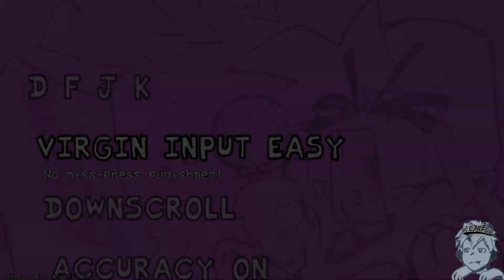Como PASSAR do mod do Shaggy do FNF EM 3 MINUTOS Sem Spamar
No vídeo você vai aprender a Como PASSAR do mod do Shaggy do FNF EM 3 MINUTOS Sem Spamar, no vídeo eu ensino minha dicas de como passar do mod VS Shaggy do Friday Night Funkin em apenas 3 Minutos de vídeo, no vídeo que eu jogo o mod VS Shaggy do fnf falo 3 dicas para melhorar no jogo e uma dica secreta no vídeo, essa tequinicas do jogo vai te ajudar a passar das musicas kaio-ken blast,super saiyan, god-eater, do mod VS Shaggy do friday night funkin.

Creditos

Capitulos

00:00 Começo
00:21 Como passar do mod shaggy
03:09 Final

O Métado Fan Art é um curso para quem quer aprender a desenhar, sair do zero e desenhar seus animes e mangas.

Esse é Nosoo discord do canal meu amigo que criou o server, ele gravou algums jogos comigo como Cuphead. porque você depois não dá uma olha para ver se gosta desse sever

No meu canal eu posto videos de jogos, e tanbem postos gameplay dicas curriosidades e coisas relacionadas a qualquer jogo

🎮Jogo: Friday Night Funkin

A Historia do jogo:

Salsicha , o ser mais poderoso do universo, chegou ao Friday Night Funkin '!

Usando 0,001 % de seu poder, ele canta contra você para testar sua força.

☑️SE-INSCREVA☑️POSTAMOS GAMEPLAY

💬COMPARTILHE💬 PARA QUE OUTRAS PESSOAS VER O NOSSO CANAL

Até o próximo video flw👋